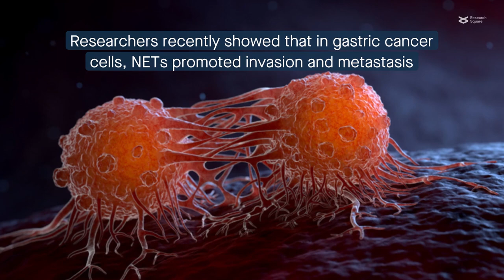Neutrophil extracellular traps promote gastric cancer progression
Yang et al. “Neutrophil extracellular traps promote angiogenesis in gastric cancer.” Cell Communication and Signaling (2023)